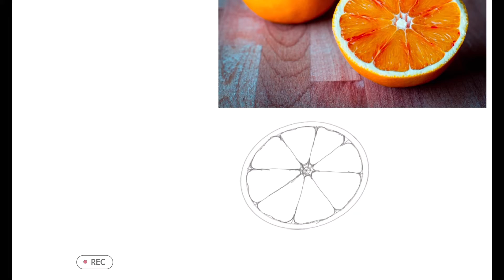หัดวาดรูปด้วย Procreate | How I practice drawing in procreate